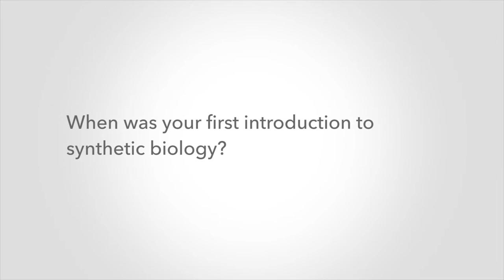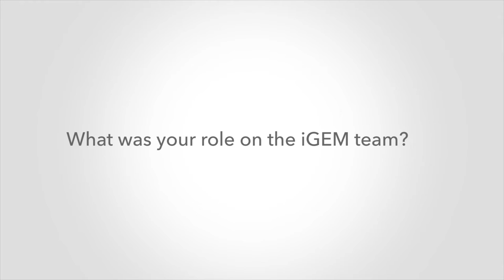iGEM Video Testimonial - Shane McCormack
Listen to Boston University undergraduate student, Shane McCormack, as he speaks about his experiences with iGEM and synthetic biology.